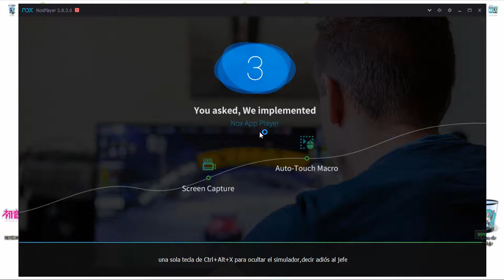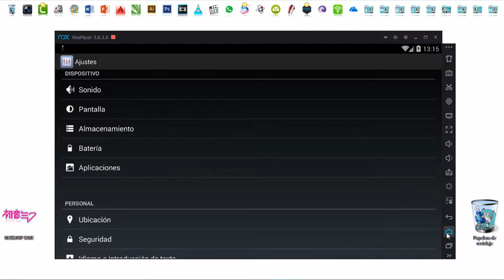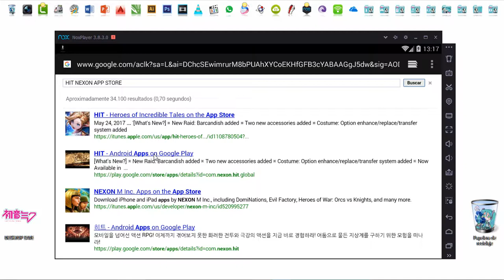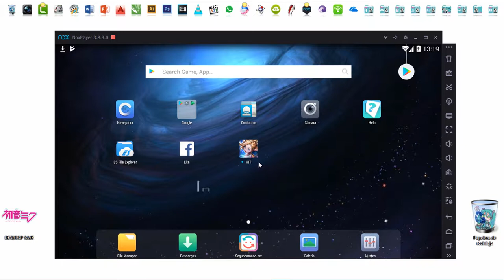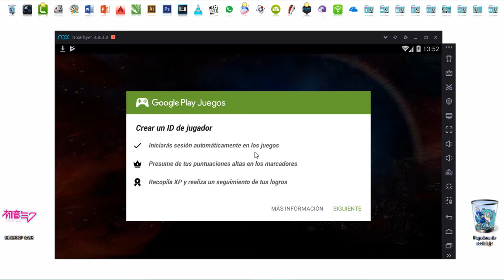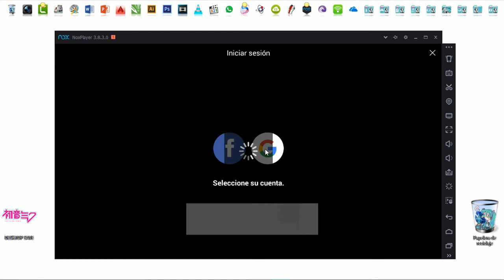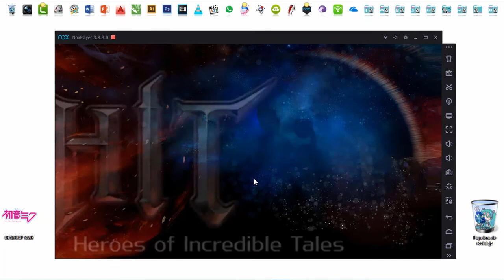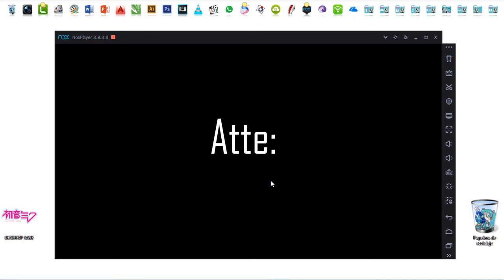Instalar HIT En NOX Emulador Para Android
-Link Descarga De NOX:
Sigan Los Pasos Al Pie De La Letra, Cualquier Duda Dejenla En Los Comentarios :)